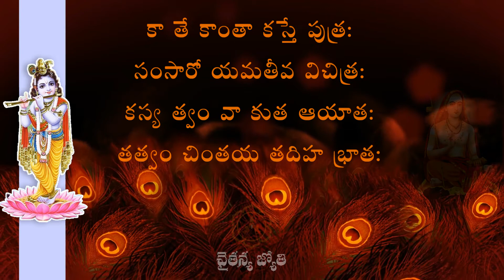8వ భజగోవిందం శ్లోకానికి అర్థం సామవేదం షణ్ముఖ శర్మ గారిచే తెలుసుకుందాం TELUSUKUNDAM చైతన్య జ్యోతి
చాగంటి కోటేశ్వరరావు గారిచే దక్షిణామూర్తి స్తోత్రం తప్పులు లేకుండా తెలుగులో నేర్చుకుందాం  :-

Most popular and famous Annamacharya Keertanalu by Garimella Balakrishna Prasad garu

♦ mee kutumbasabhyulaku.. mitrulaku ee video ni share chestarani aasistu..

|| shivarpanam ||